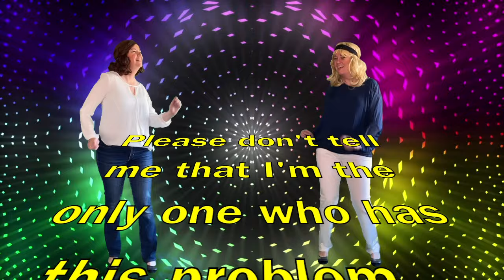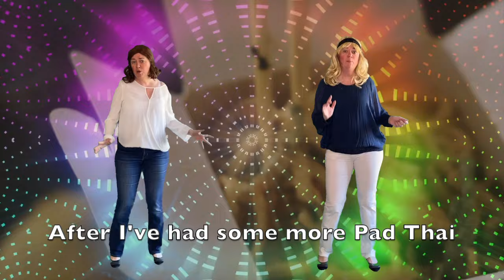Dancing Queen ABBA Parody Song - Expanding Jeans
If the ABBA girls had eaten a bit too much one night, they might have turned Dancing Queen into this Parody Song - a lament on the need for expanding jeans!

Enjoy ABBA's classic hit, Dancing Queen, relyriced to be about something that I'm sure many of us face from time to time! Wouldn't it be great to have expanding jeans to wear?

Thank you for choosing to watch some of my work - I hope it’s brought you some joy. Don’t be a stranger! Connect with a reaction click and a comment, and join our little community - I’d love to hear from you.

✍🏼 Want to try relyricing your own songs? Anyone can do it if you follow 6 steps!

🥰 If you enjoy what I do and would like to donate any amount to help me cover costs of making these videos, I will be very grateful!